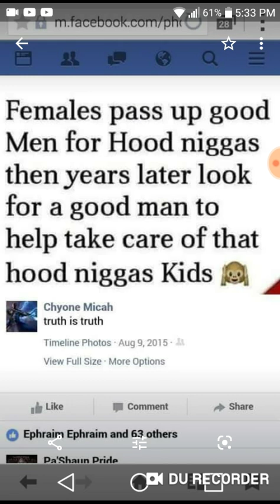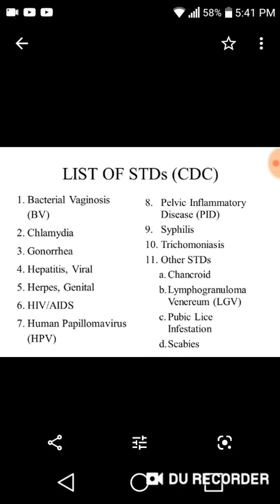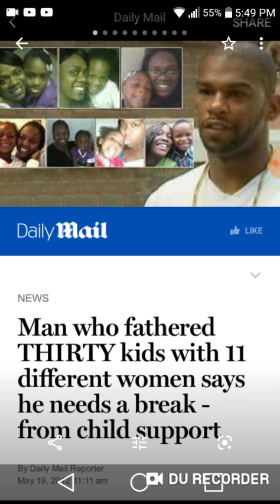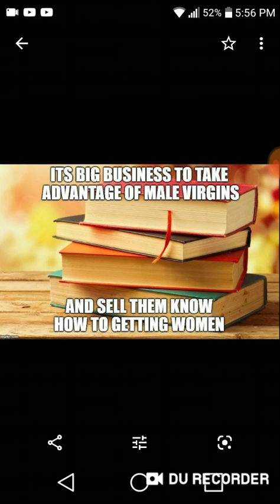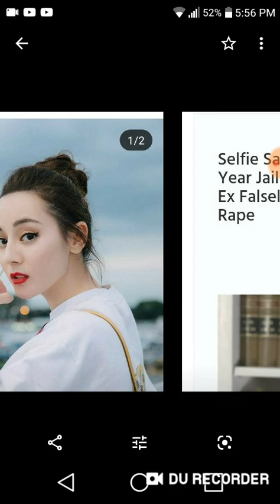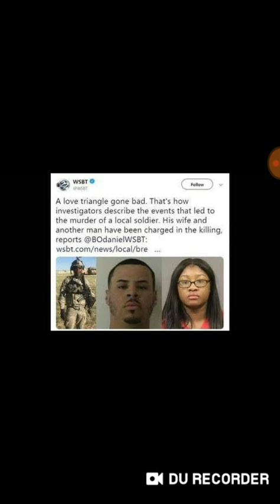Most Black Men Are Controlled By Women And Don't Have Your Best Interest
Stay away from.them they don't about you and what will happen to your life as long as your making black women happy